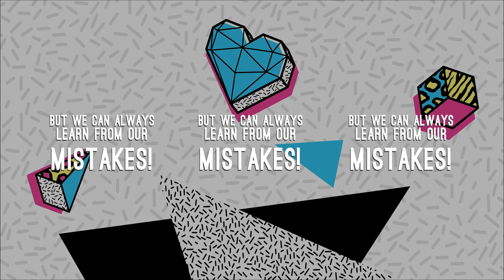PATH 03 - Innovation Caponago